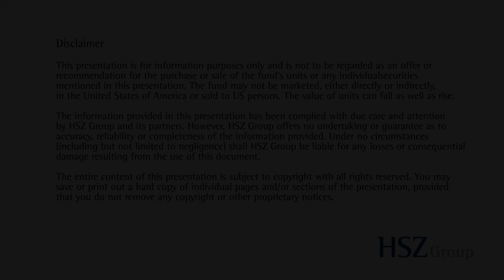The Race between China and South Korea From LCD to OLED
A South Korean research house has predicted that the Chinese display panel manufacturers will surpass South Korean companies namely LG and Samsung by 2025. Our Senior Analyst Dennis Chien will talk to us about the competition between China and South Korea in display panel manufacturing industry. How important is the OLED business for China and South Korea? Is it true that Chinese companies are aggressively trying to hire South Korean specialists in the field? What is the chance for the Chinese companies to win and who are they?